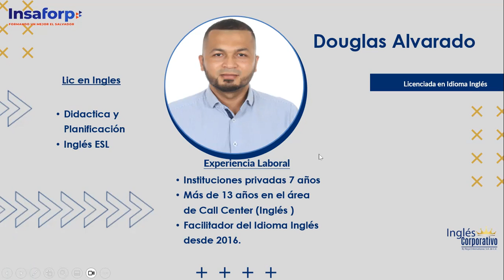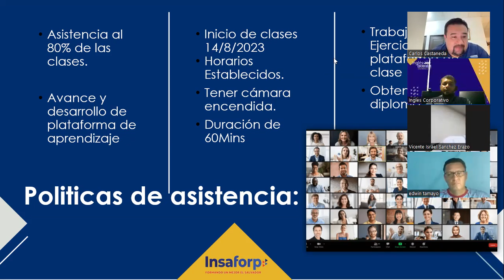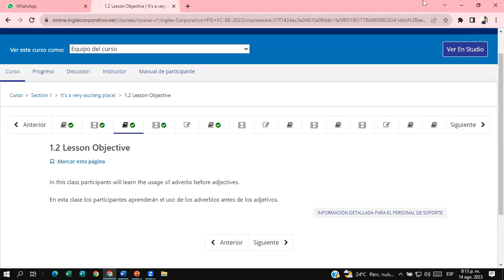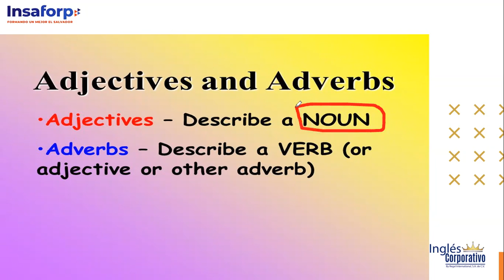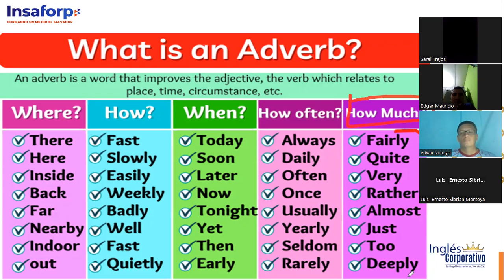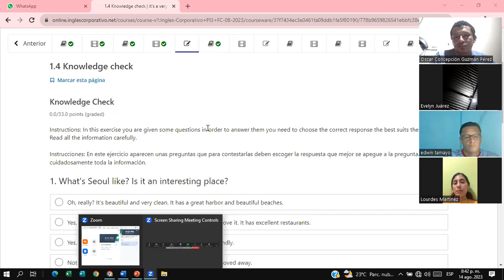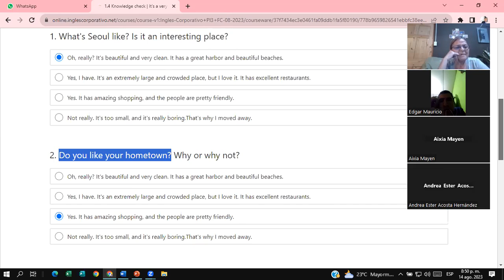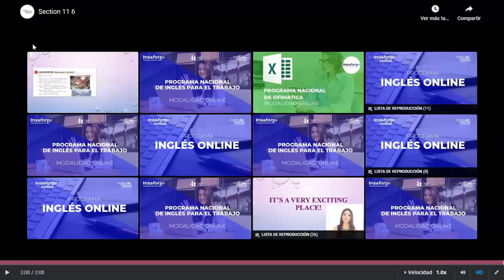SESSION #1 8/14/2023- I1-01-8-9-PM-08-23-Douglas Alvarado-Adverbs before adjectives/ Unit 1